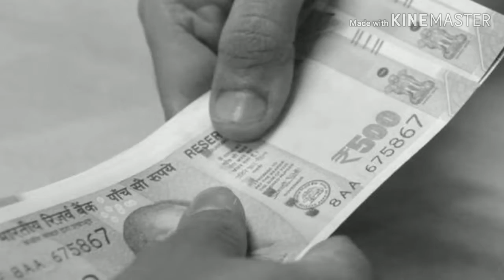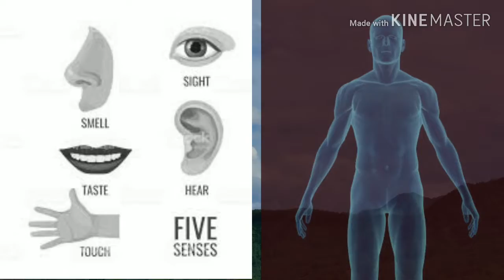आपल्या देहाला कोळसा बनवायचा की चंदन?Human Body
Hi i am Sandip gite

About this vedeo:

 vichar quotes
Ya video madhe aplya sharirache mahatwa dakhawanyacha prayatna karun vichar vyakt kele ahe

My video watch on my
Thanks so mutch

My other video link bellow

Nice&good Thought,notivational video , education entertainment vedeo,& solution for dicease to man animal &crop

Disclamer:_

107of the copyright act 1976 allowance is made for"fair use"for purpose such as criticism,comment,news reporting teaching,scholarship,& research .Fair use is a use permitted by copyright statute that might otherwise be infringing.Non_ profit educational or personal use tips the balance in favor of Fair use.